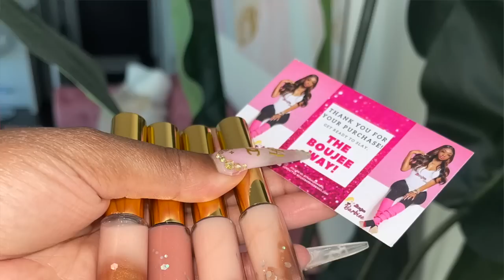WE FINALLY HAVE NUDES! | *NEW* NUDE & IMPROVED COLLECTION + NEW WHOLESALE OPTIONS | Boujee Barbiee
Hey Babes!
Here is our NEW Nude and Improved collection plus our new wholesale options! ENJOY!

Age 23